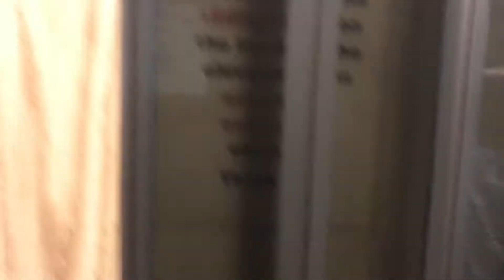1992 D.A. Matot Winding Drum elevator at St. Mary's Catholic Church in Downtown San Antonio, TX